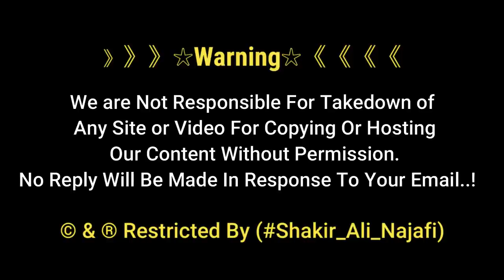Karbala Me Momin Ki Tarf se Niyaz Taqseem | Bain Ul Harrmain | Karbala Iraq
》》》》》》☆Warning☆《《《《《《